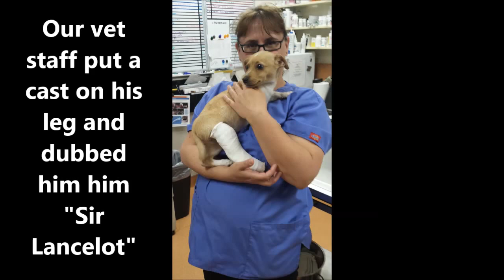Puppy with a broken leg needs a FOSTER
What does our animal shelter do? We care injured animals, like this puppy, that come into our shelter every day! Our medical staff treated and repaired the broken leg of this 3-month old puppy - who we have named "Sir Lancelot".